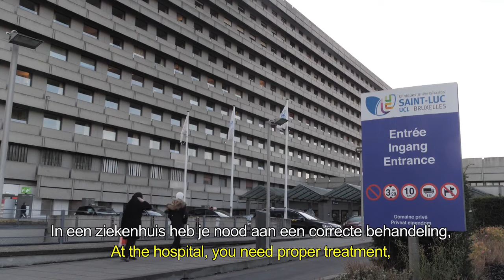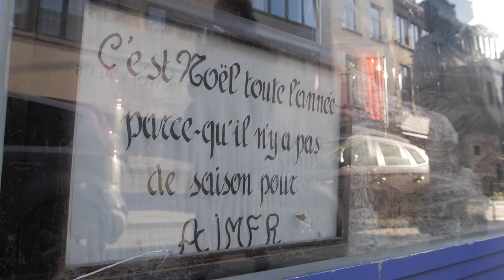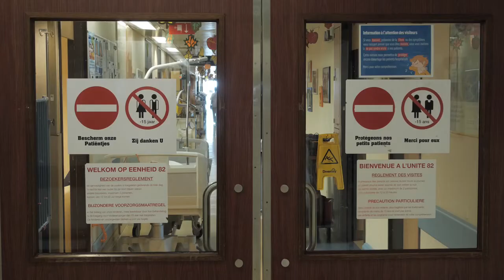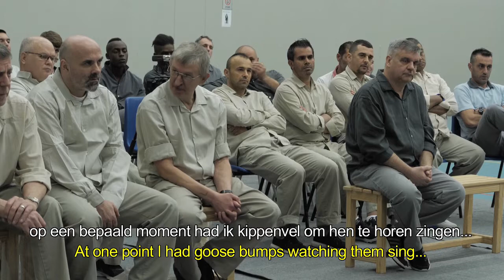Music Chapel: Community projects (with the support of Futur 21)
A new social dimension was introduced at the Music Chapel in 2012 with the launch of the Equinox choirs. The creation of a “Community Projects” chair in 2016, with the support of the private foundation Futur21, reinforces the Chapel’s desire to broaden the field of social applications offered to the young talents enrolled in all the disciplines taught at the Chapel.
Opening oneself to the other, to other types of audiences and sharing one’s talent: that is the aim of the “Community” axis.

With the support of Futur 21

Thanks to ING, Proximus, Ginion, the National Lottery, the « Fédération Wallonie-Bruxelles », the « Province du Brabant Wallon », the private Foundations, corporate partners and Maecenas for their support in all the projects of Queen Elisabeth Music Chapel.